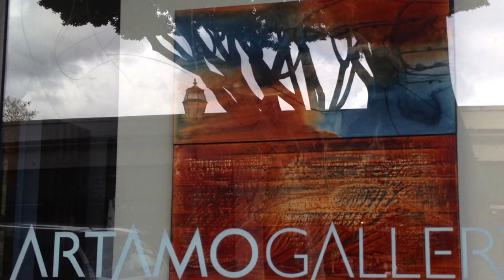WATER AND STONE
New works by Michael Kessler on view in Santa Barbara at Artamo Gallery through December 2014.